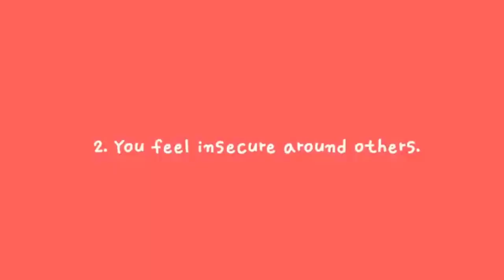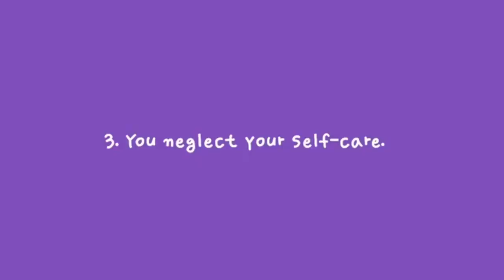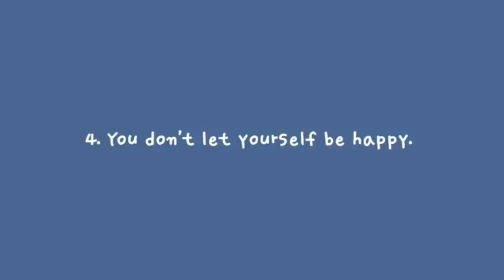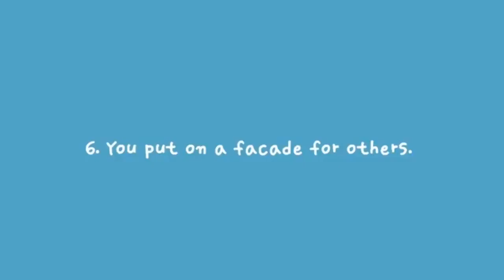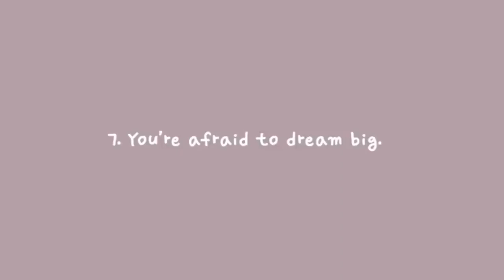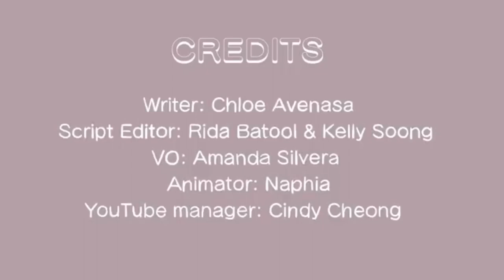7 Signs You Hate Yourself 👊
A lot of us feel like we don't deserve to have our dreams come true or have good things happen to us, and sometimes, no matter how far we've made it or how much we've already accomplished, we still don't feel content. Why is that?

The answer isn't an easy one. Most likely, it's when we grapple with feelings of self-loathing or self-hatred. Self-loathing is defined as a hatred for oneself that often manifests as anger, self-sabotage, a negative view of oneself, and low self-esteem.

If you relate to this video and you're struggling with self-hatred, we have a video on the things to remember when you think you're not good enough:

 • 7 Things To Remem...

Credits
Writer: Chloe Avenasa
Script Editor: Rida Batool & Kelly Soong
VO: Amanda Silvera
Animator: Naphia
YouTube manager: Cindy Cheong

References:
Brown, R. P., &Bosson, J. K. (2001). Narcissus Meets Sisyphus: Self-Love, Self-Loathing, and the Never-Ending Pursuit of Self-Worth. Psychological Inquiry, 12 (4), 210-213.

O'Moore, M., & Kirkham, C. (2001). Self-Esteem and its Relationship to Bullying Behaviour. Aggressive Behavior, 27 (4), p269-283.

Noormega, R. (2017). Signs You Hate Yourself And Don't Even Realize It.

National Alliance Against Mental Illness (2018). Mental Health by The Numbers.